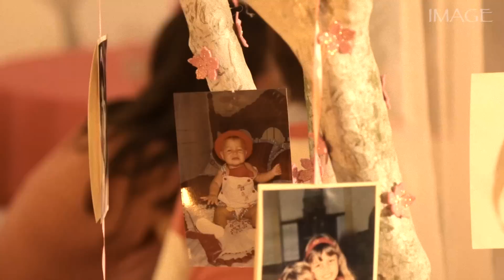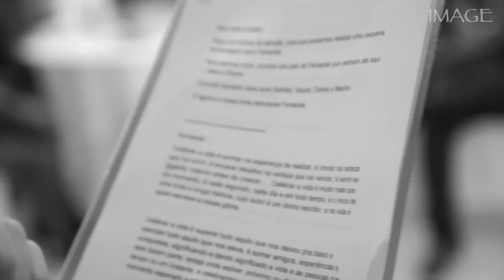Fernanda Pittelkow 15 Anos (Oficial)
Fernanda Pittelkow 15 Anos
Local: Espaço Lelis Nova Venecia